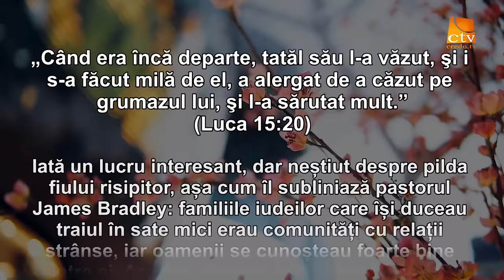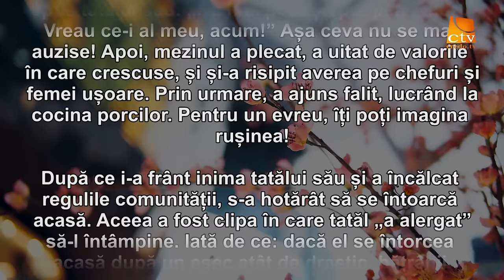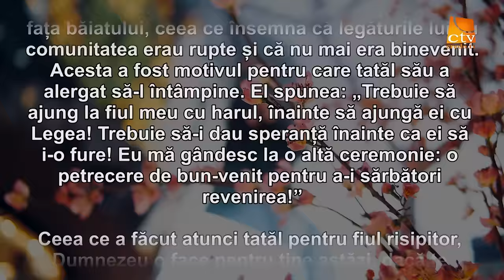Cuvantul Lui Dumnezeu pentru Astazi - 27.03.2016